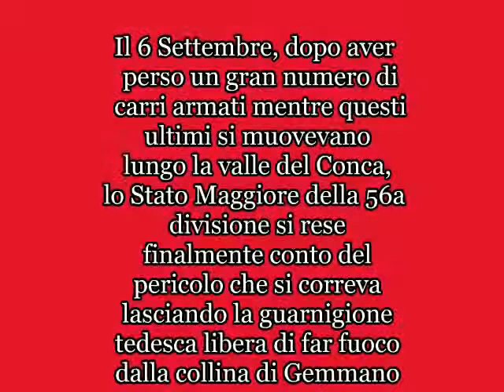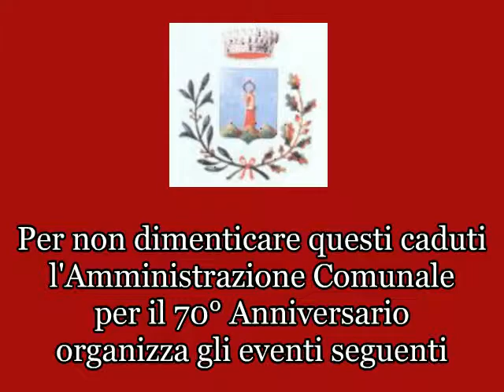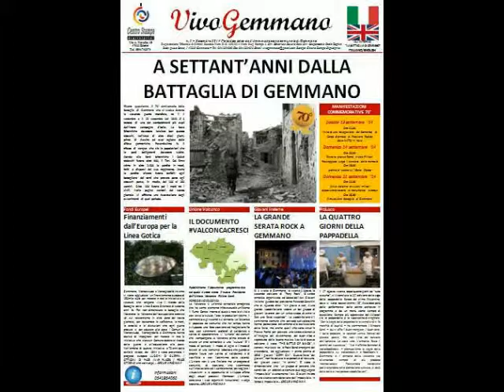Settembre 1944-2014 70° Anniversario Battaglia di Gemmano.